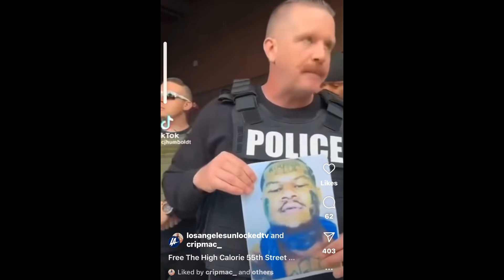Crip Mac 15 years in Feds Pleads Guilty [BayAreaCompass]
Like or Love this? Hit LIKE 👍 on the video & drop a 🔥in the comments

Get the Latest Scoop on Hip-Hop from the Bay Area: Welcome to our YouTube Channel, where we delve into everything related to Hip-Hop music, culture and news through a unique, Bay Area lens. Join us as we highlight upcoming artists, share exclusive interviews with industry legends, explore local events and showcase what makes the Bay's Hip-Hop scene special.